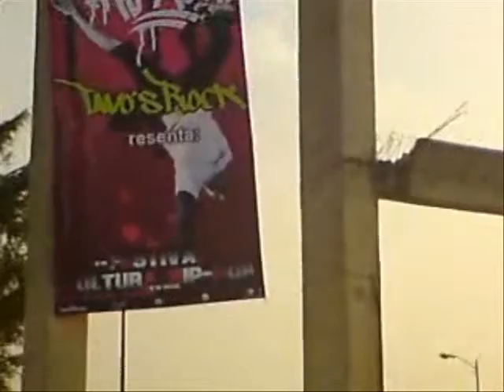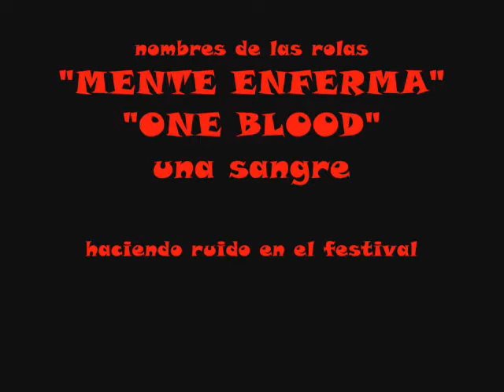HERMANOS ENFERMOS (SICK SIDERS) SHOW 2009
Esto fue algo de la presentacion de Hermanos Enfermos en el festival Cultura Hip Hop 2009 q se llevo acabo en Atizapan Edo de Mexico, un cartel muy bueno con diversos styloz para todos los gustos, como lo fue rapsinformato, akil ammar, baston, de lo simple, caballeros del plan G, circo la nacion, nedman guerrero, skool 77 entre otros, asi como hubo muy buenos Bboys y excelentes Grafiteros.